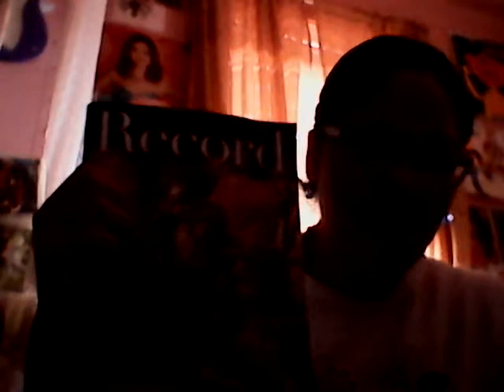St. John's Church Update 10/21/18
I am going to show you What I Got At St. John's Church today. This is my St. John's Church Update Video For Sunday, October 21, 2018.